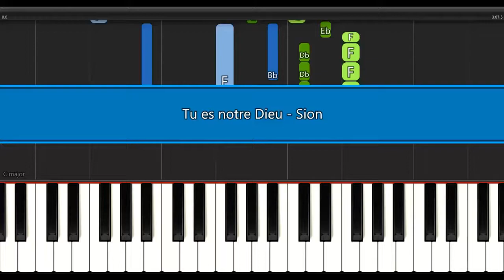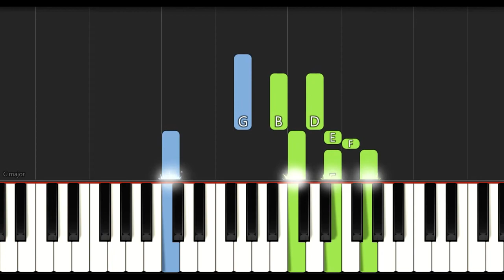Sion - Tu Es Notre Dieu | EASY PIANO TUTORIAL BY Extreme Midi